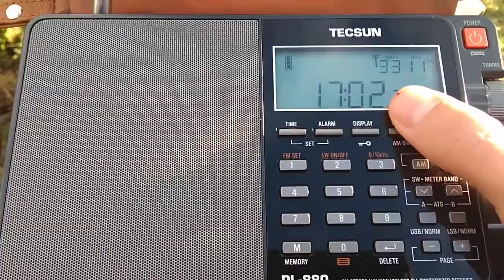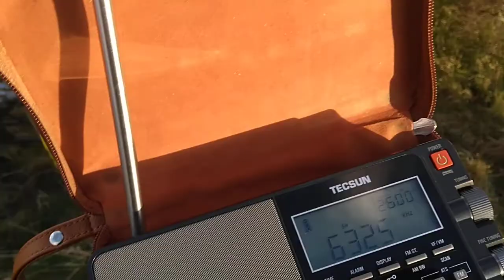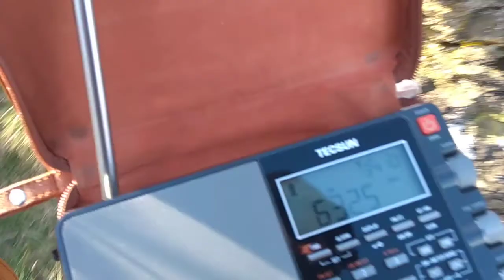Frequency of 6325 kHz 17. 3. 2019 17:05 UTC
The station is Joey (tent). Played very good music, lots of big hits. It was a frigid weekend but some nice sunny spells yesterday, with occasional hailstorm:)